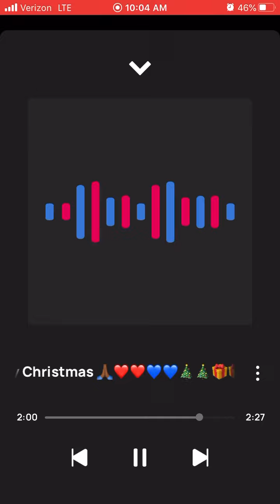Solo Merry Christmas🙏🏾❤️❤️💙💙🎄🎄🎁🎁🎊🎊🎉🎉💯💯